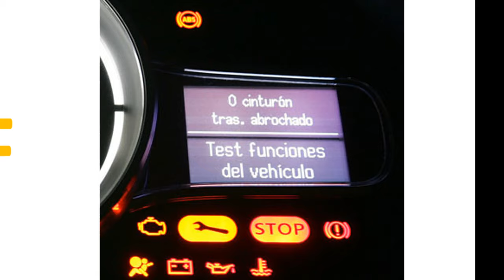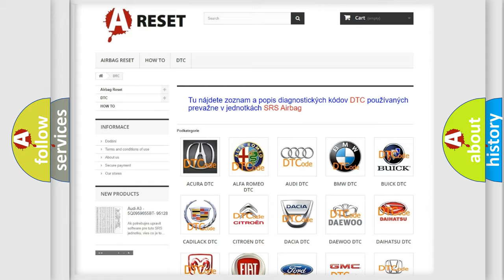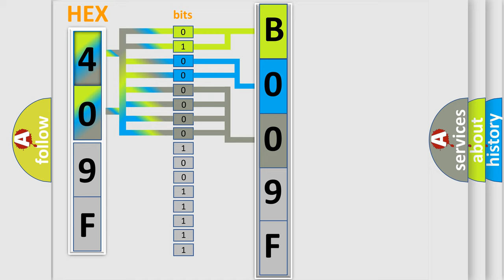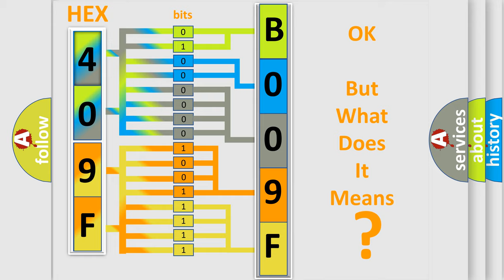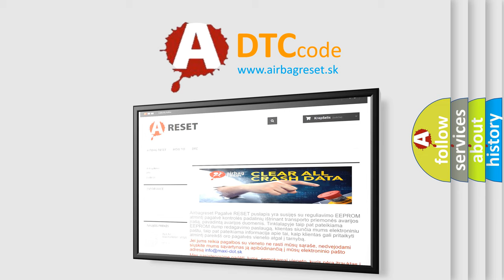DTC GMC B009F-11 Short Explanation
Contents:
0:21 Basic DTC analysis according to OBD2 protocol standard.
1:48 Insight into programming
2:58 A diagnostically understandable description of the Diagnostic Trouble Code
3:05 Basic error definition

Make:
GMC
Code:
B009F 11
Definition:
High Voltage Crash Impact Detection Sensor 1 Above Maximum Threshold
Description:
Cause:
The high voltage circuit impact detector sensor signal circuit is shorted to voltage for 2.5 seconds.